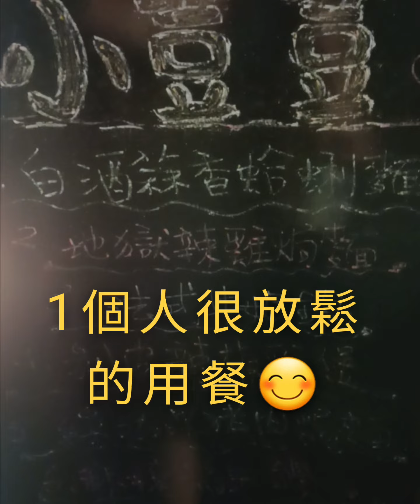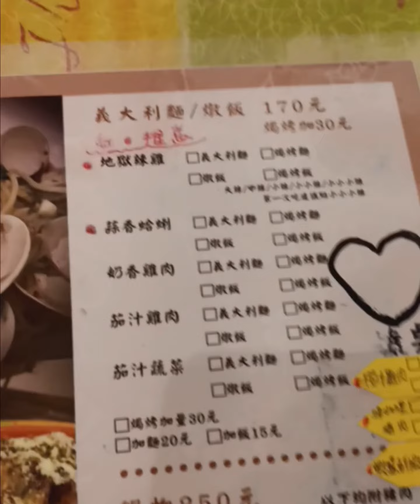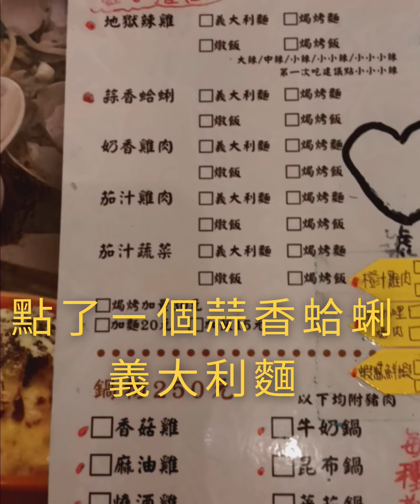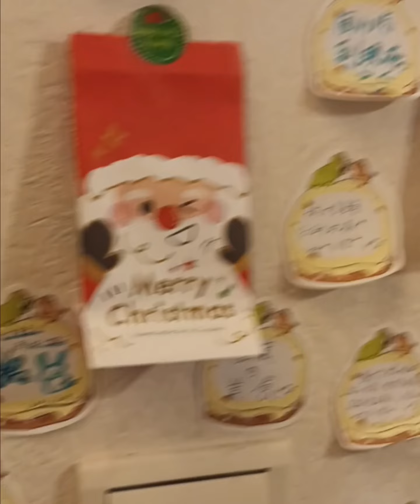包場的義大利麵店很少😄可遇不可求，我意外發現